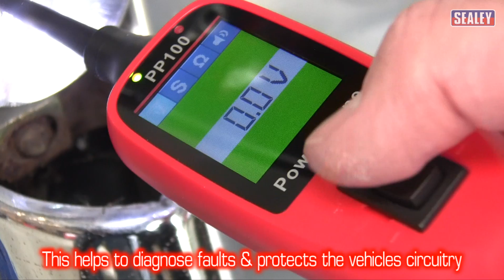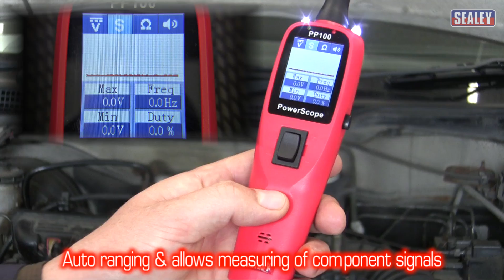Sealey PP100 Automotive Test Probe & Scope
Demonstration of how these incredibly powerful, yet easy to use handheld test probes & scopes can make checking a number of different components and signals, both on and off the vehicle, simple.

for more information.